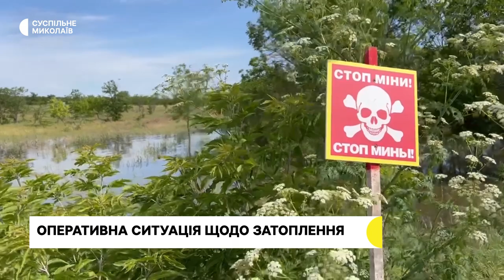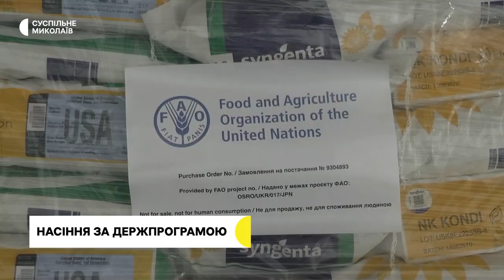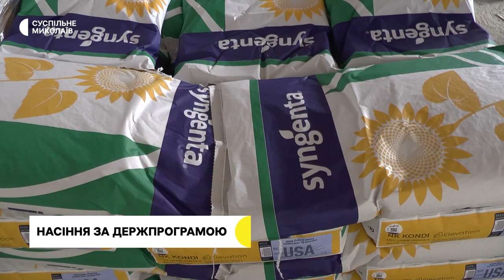Підтоплення Снігурівки, спад води у Миколаєві, мор риби | 09.06.2023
00:00 - Анонс
00:26 - Обстріли області
01:10 - Ситуація щодо затоплення
02:09 - Рівень води знижується
04:17 - Підтоплення Снігурівської громади
06:01 - Евакуація на Снігурівщині
08:25 - Мор риби
 09:36 - Насіння за держпрограмою
12:58 - Погода у регіоні